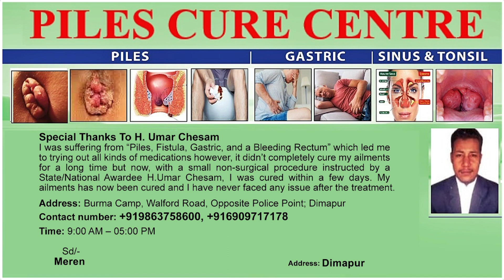WC-NNPG TO LEAVE FOR DELHI TO HOLD TALKS WITH AK MISHRA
A team of the Working Committee of Naga National Political Groups (NNPG) delegation will be leaving for Delhi on September 26 in order to hold talks with the government of India’s representative for Naga talks, AK Mishra. NNPGs will be leaving for Delhi to fine tune the political process in order to facilitate an early solution. Accordingly, the Working Committee of the seven member Naga National Political Groups has decided to prevent the forthcoming election under any circumstances to prevent election without solution. Meanwhile NSCN (IM)  and Government of India representatives held a series of meetings and deliberated on the Framework Agreement (FA) and the competencies. The government of India appears to be assessing the situation of Nagaland where holding of election before a solution is being opposed